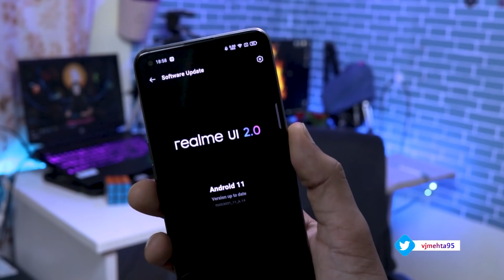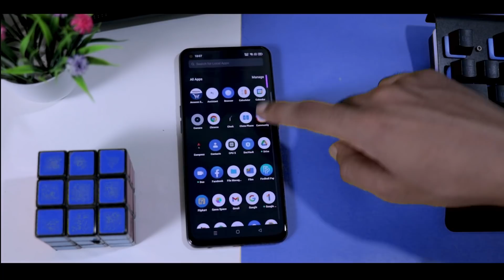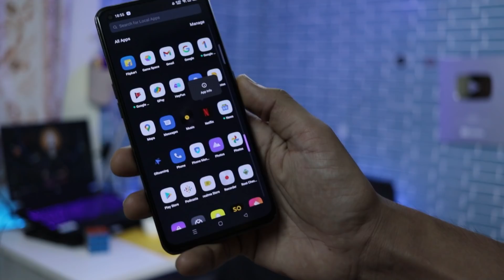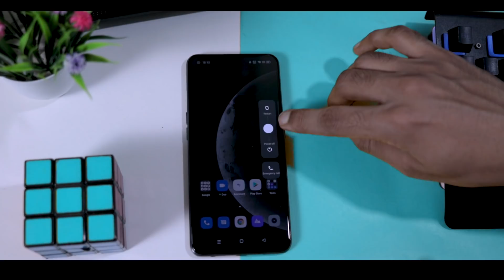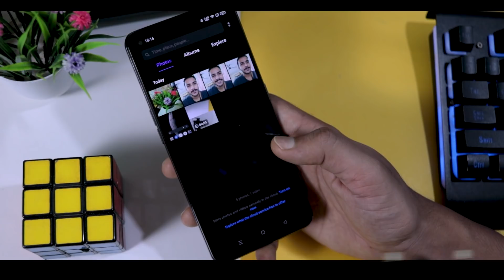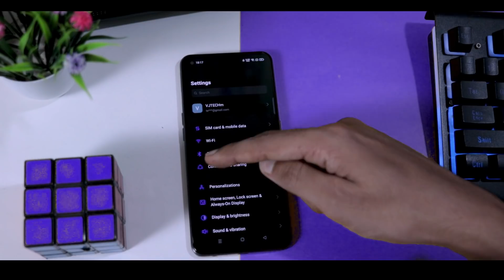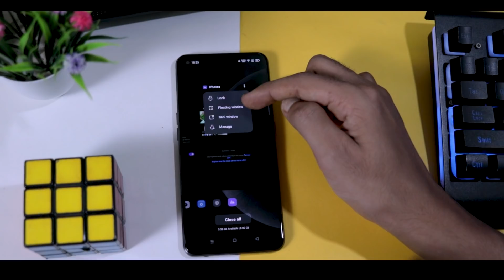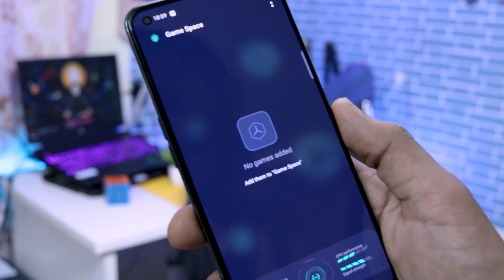Realme UI 2.0 Better than MIUI ? Clean UI Experience ? Features in Realme X7 Max Android 11